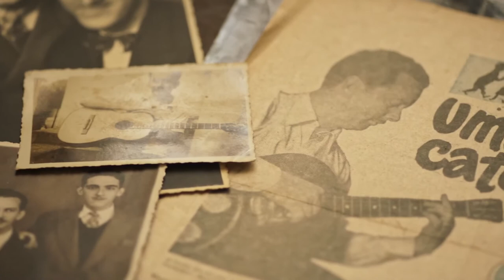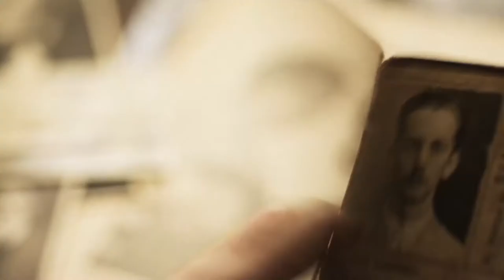Garoto Vivo Sonhando (2019) - Trailer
"Garoto" foi um dos instrumentistas mais importantes da história do Brasil. Seu legado está vivo na Bossa Nova a quem inspirou musicalmente.

Em 2020, o filme "Garoto Vivo Sonhando", dirigido por Rafael Veríssimo, foi selecionado para a programação da Mostra Competitiva Brasileira de Médias e Longas-metragens na 25ª edição do É Tudo Verdade.